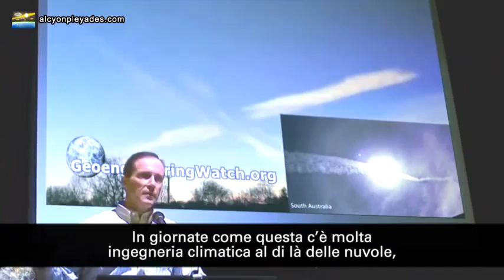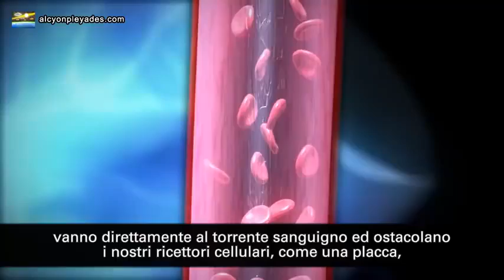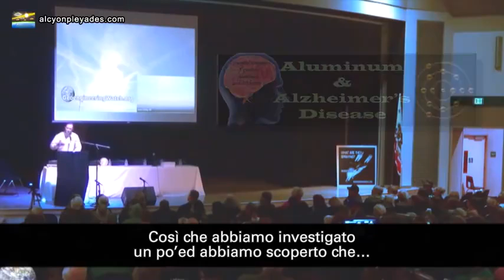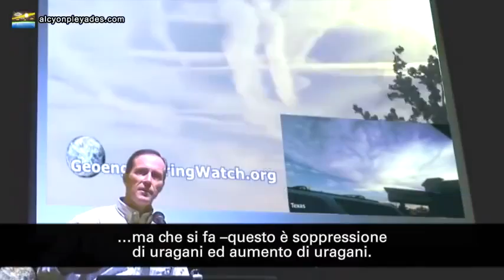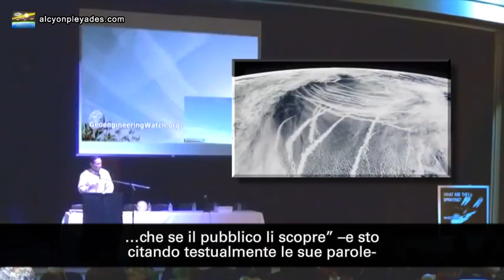Geoingegneria, un chiaro pericolo imminente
Dane Wigington, uno dei maggiori esperti mondiali di Geoingegneria, interpellato pure nel fondamentale documentario di Michael Murphy, “What in the world are they spraying?”, ha di recente rilasciato un video del suo ultimo intervento in un convegno relativo al Caos Climatico e alla geoingegneria. Si tratta di un importante contributo, soprattutto poiché Wigington evidenzia il caos climatico provocato dalle operazioni di geoingegneria clandestina. La sua analisi ci consentirà di svolgere rilevanti riflessioni che saranno il succo di un articolo il cui titolo sarà “Convergenza”.